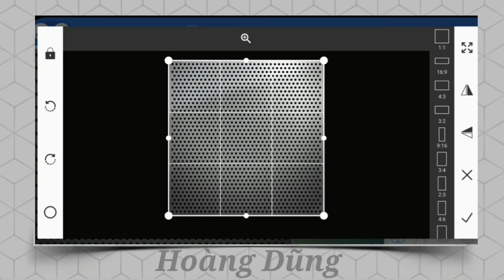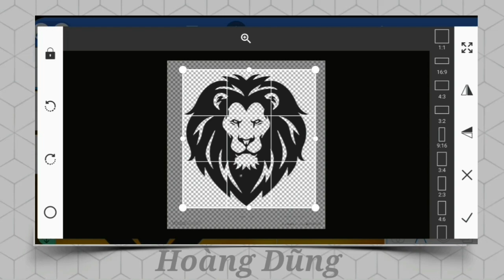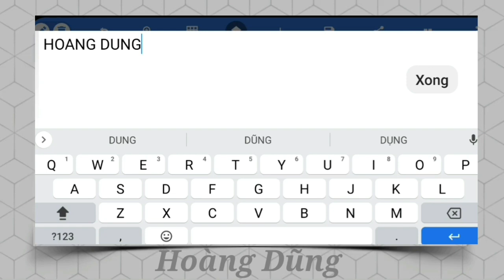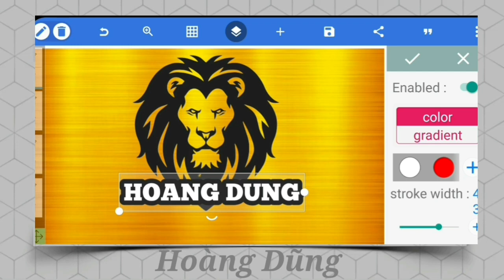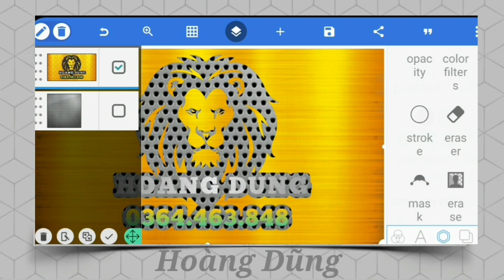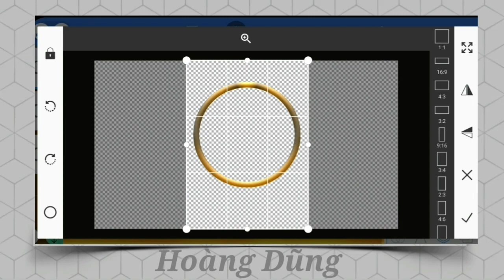Thiết kế logo 3D đẳng cấp chuyên nghiệp tuyệt đẹp trên Pixellab